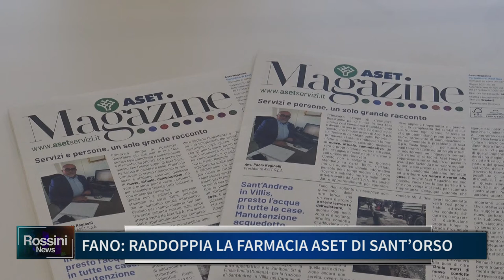FANO, RADDOPPIA LA FARMACIA ASET DI SANT'ORSO